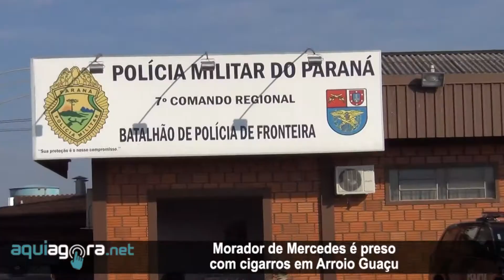AquiAgora.net - Morador de Mercedes é preso com cigarros em Arroio Guaçu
Dois homens foram presos pela equipe do BPFron -Batalhão de Polícia de Fronteira - na manhã de hoje (20), por volta das 7 horas em Arroio Guaçu, interior de Mercedes. Eles estavam com um veículo Fiat/Pálio Adventure, de Goiânia/GO, carregado com cigarros sem documentação legal, produto de descaminho.

Fonte: Aquiagora.net.